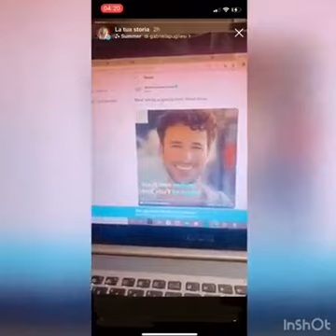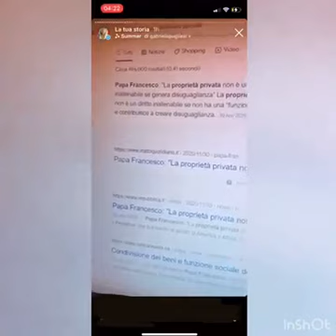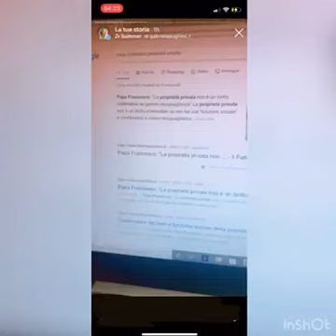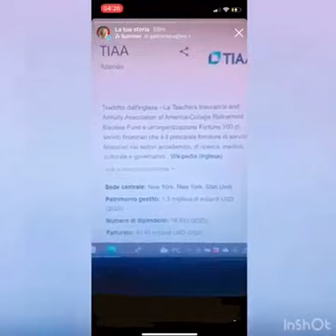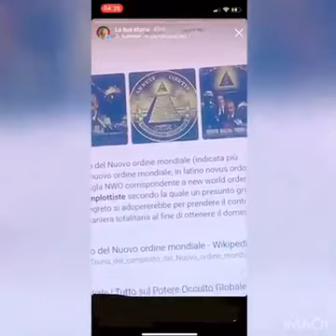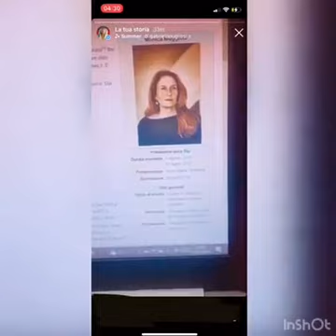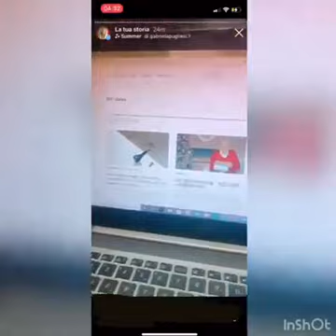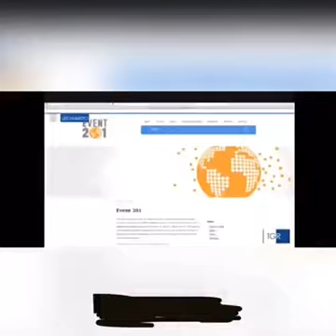GOMBLODDOO...GOMBLODDOOO. ma quando aprite gli occhi.